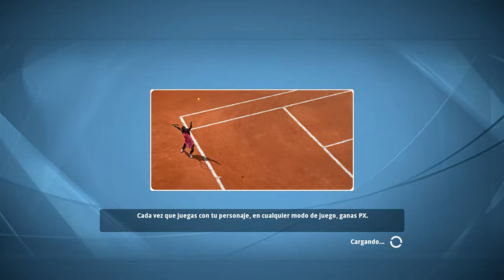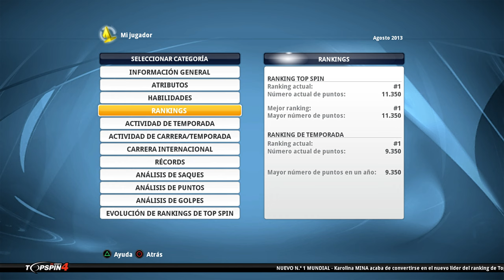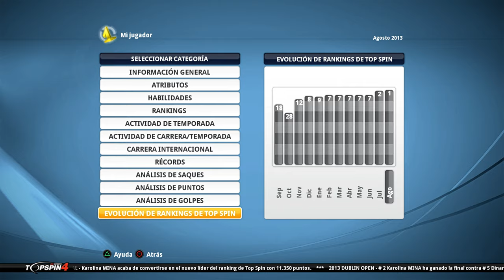Top Spin 4 CARRERA WTA #13 WIMBLEDON🔥🎾EXTREMO